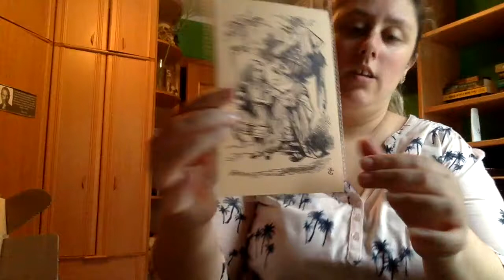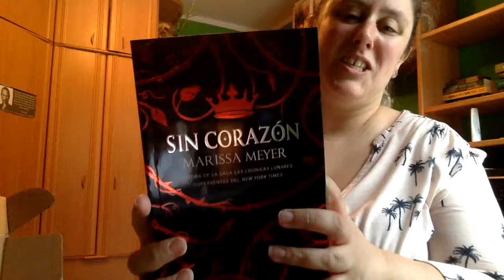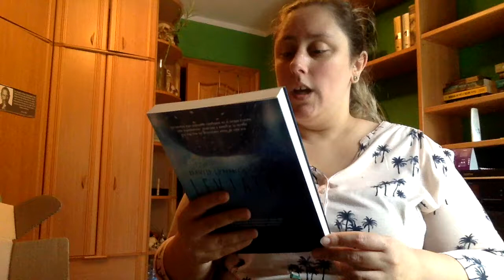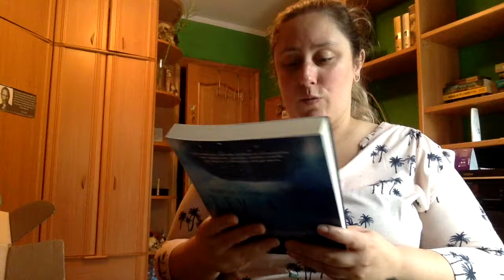Caja Literaria Juvenil Septiembre | Cafe y letras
Direccion postal:

Mon Esteban
Apartado de correos 84
33600 Mieres (Asturias)
España